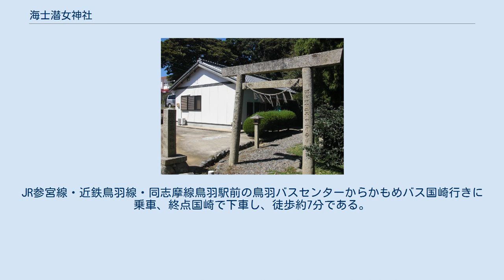海士潜女神社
一の鳥居 海士潜女神社（あまかづきめじんじゃ、あまくぐりめじんじゃ）は、三重県鳥羽市国崎町字鎧崎にある神社である。
近代社格制度に基づく旧社格は村社。
1869年（明治2年）までは海士御前（あまごぜん）と称した。
 伊勢神宮が所管する神社ではないが、伊勢神宮と深い関係を持つ。
伝説の海女お弁を祀り、海女の厚い信仰を集める。
 本殿は木造神明造、拝殿は木造流造で、瑞垣を有する。
ほかに鳥居と常夜灯を2基ずつ備え、平屋建の社務所がある。
境内は920坪（≒3,041m2）。
 主祭神は潜女神（かづきめのかみ）である。
潜女神は伝説の海女、海女の始祖と言われるお弁のことであり、めまい除け、トモカヅキよけにご利益があるとされる。
このため、地元の海女だけでなく、日本中のダイバーの信仰も集める。
 垂仁天皇26年（紀元前4年）、倭姫命は伊勢神宮への御贄地を求めて諸国を巡幸し、国崎を訪れた。
そこで海女のお弁からアワビを献上され、美味であったことから伊勢神宮へ奉納するように言った。
アワビは日持ちさせるために熨斗（のし）あわびに加工して伊勢神宮へ奉納された。
その後国崎は伊勢神宮の神戸に選定された。
外宮旧神楽歌に「ひめ社」として歌われている。
1869年（明治2年）に海士御前から海士潜女神社に改称される。
 1906年（明治39年）に14社を、翌1907年（明治40年）に3社を合祀した。
翌1908年（明治41年）には専任の禰宜が置かれ、それまで祭祀を司っていた「御祭家」は役目を終えた。
 海士潜女神社は以下の17社を合祀している。
いずれも旧社格は無格社であった。
 剱宮社（つるぎのみやしゃ）は剣岬にあった神社。
1906年（明治39年）に海士潜女神社へ合祀される。
剣宮とも称する。
安徳天皇とともに壇ノ浦の戦いで沈んだとされる三種の神器の1つである天叢雲剣を阿闍梨円成という僧侶が海底より引き上げ、祀ったという伝説がある。
 八幡祭と二船祭は国崎町の二大祭礼となっている。
 元は八幡社の祭りで、1月5日の弓射神事を中心とする。
八幡祭は日程は違えど、鳥羽市内の各地で行われており、漁村では大漁や海上安全を祈願する意味合いが強い。
1月2日には「初寄り」として弓射の打ち合わせを行い、1月4日には戸主が翌日の膳部を準備する「大根かき」を催行する。
 弓射神事（弓引神事）の一環として、真名箸（まなばし）と呼ばれる神事が行われる。
これは国崎の里谷・海間谷（かいまだに）の各集落から1人ずつ選ばれた男性が、手を触れずに箸と包丁だけでボラを頭・骨・身（胴体）の3枚におろして刺身にする神事である。
ボラの頭部は区長、漁業協同組合代表、調理者が持ち帰り、骨は翌年の真名箸役がもらい、刺身となった身は大老連に振る舞われる。
 二船祭（にふねまつり）は、毎年11月に3日間かけて行われる祭事。
元は白鬚大明神社の祭りで、海間谷と里谷の競漕が主な神事である。
祭りの日程は、以前11月16日から18日の3日間であったが、2009年（平成21年）現在は11月21日から23日になっている。
 1日目は伊勢神宮からお札を授かり、そのお札を持った行列が町を練り歩く「万度迎え」、2日目は元寇（蒙古襲来）になぞらえてヤシャブシの木を使って大船2隻、小舟48隻を製作する「御船作り」、3日目は「競漕神事」である。
競漕神事は里谷と海間谷に分かれて、各谷の5人の若者が船に乗り、4人で櫂（かい、オール）を漕いで前浜まで競漕する。
先に里谷が沖合の神の島へ向かい、遅れて海間谷が出発する。
里谷は神の島で掛魚と神酒を供えてから前浜へ向かい、海間谷の船と落ち合って競漕を行う。
競漕と応援は熱を帯びたもので、かつては「けんか祭り」と称されるほど里谷と海間谷の応援者は激しい応援合戦を展開した。
競漕は豊漁を占うもので、里谷が勝てばボラが、海間谷が勝てばイワシが大漁になると伝承されている。
 御潜神事（みかずきしんじ）は従来、国崎・神島・菅島・答志・石鏡・相差・安乗の7村から旧暦の6月1日に海女が集まってアワビを獲る神事であったが、1871年（明治4年）に廃絶された。
その後、パールロードの一部区間（シーサイドライン、鳥羽市浦村町 - 志摩市磯部町的矢間）の無料開放に合わせて2003年（平成15年）に復活したものの、2006年（平成18年）で再び断絶、2009年（平成19年）に国崎の海女だけが参加する祭りとして再興された。
2011年（平成23年）は同年に発生し...